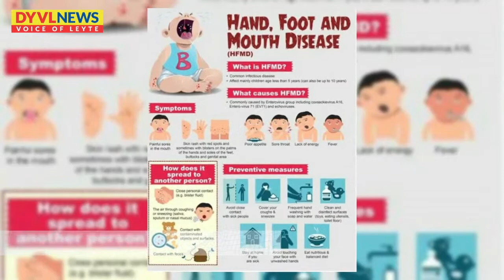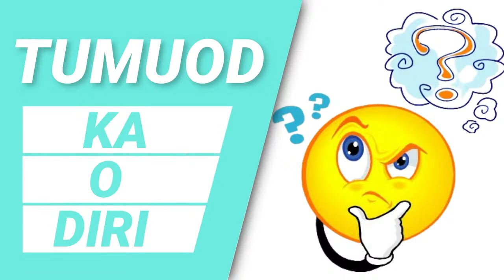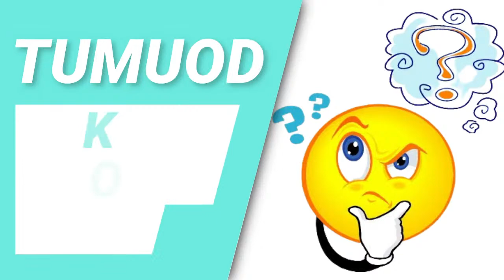NOTISYA HA 819 | MAY 6, 2023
- Using those music is for entertainment only

Also Like, Follow and Share our FB page. Damo nga salamat mga Ka-AksyonRadyo Tacloban.